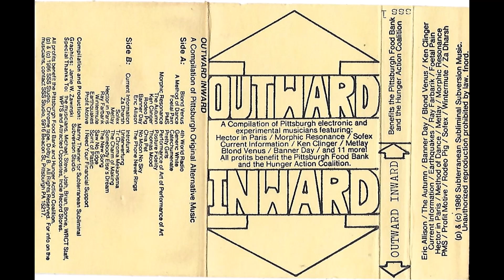Outward Inward Comp